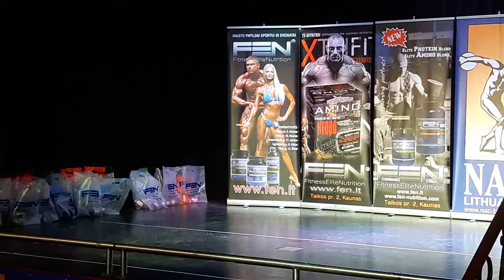Ilja Balašov and Nerijus Janušauskas @ 2016 NAC Vilnius Open Cup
Bodybuilding
Muscle
Weightlifting
Fitness
Armwrestling
Archery
Humor
Music
Sexy
Fit
Bikini
Figure
Body